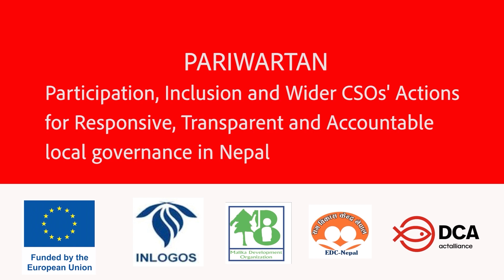Community Action Plan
This Video was produced with the financial support of the European Union.